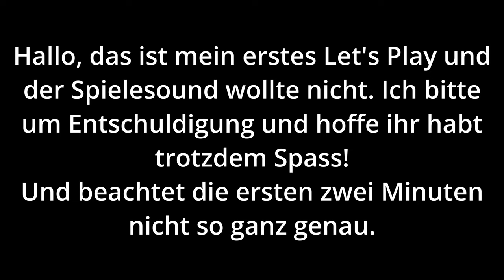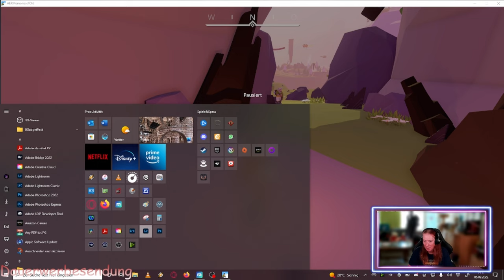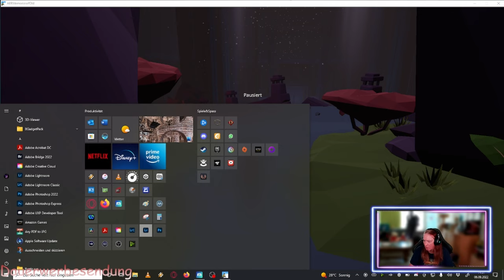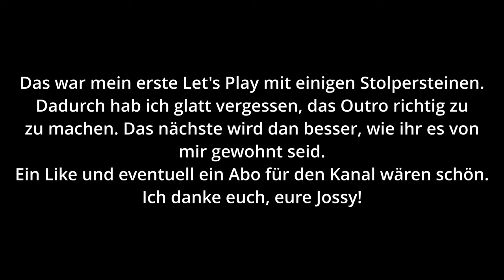AER-Memories of Old - Let's Play mit kufozei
Ich starte meine Let's Play-Reihe. Heute das Spiel "AER-Memories of Old" Teil 1.
Ein meiner Meinung nach schönes Spiel, wenn man sich drauf einlässt!
Wenn ihr Spielvorschläge habt, ab damit in die Kommentarte!